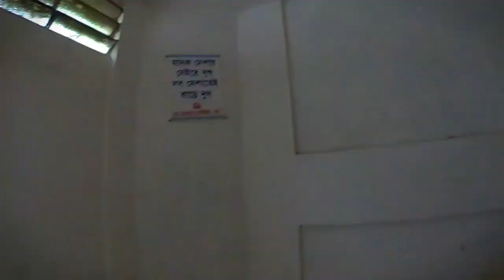Bridge Between Past and Future - FCI Reunion - 4th October - 2019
Bridge Between Past and Future. Feni computer institute students reunion in 4th october 2019.